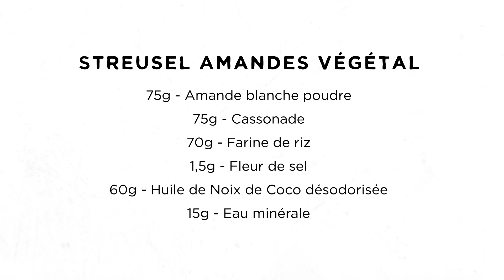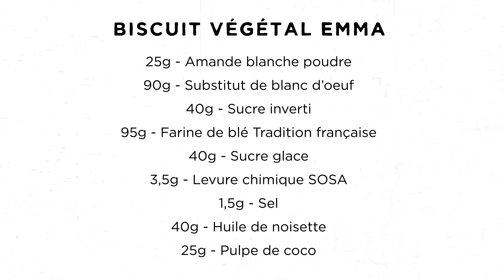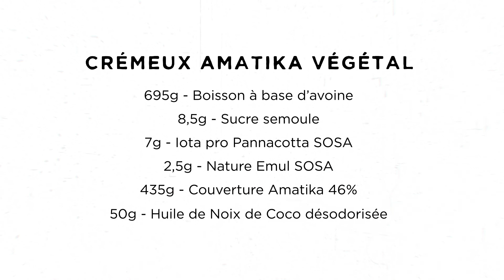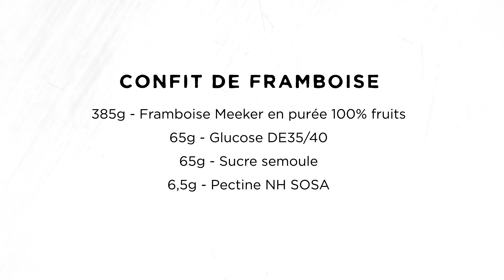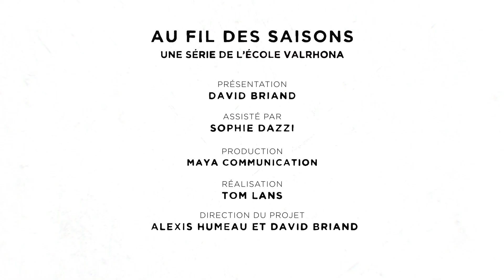Valrhona - La framboise, star de l'été !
Sensuelle et charnue, la framboise possède une saveur parfumée et suave, et apporte des notes sucrées et acidulées à vos desserts. Particulièrement appréciée en été, on la retouve dans de nombreuses recettes pendant la saison estivale.

Ce mois-ci, le chef pâtissier David Briand vous propose son Tacos Rojo, un dessert qui nous invite à un voyage visuel et gustatif inspiré de la culture mexicaine, qui reprend forme emblématique du tacos, et qui associe le chocolat végan Amatika 46% à la framboise Mecker.

Vous souhaitez proposer plusieurs desserts à la framboise dans votre boutique ? Découvrez notre sélection de recettes de saison, qui saura surprendre vos clients, et animer votre vitrine.